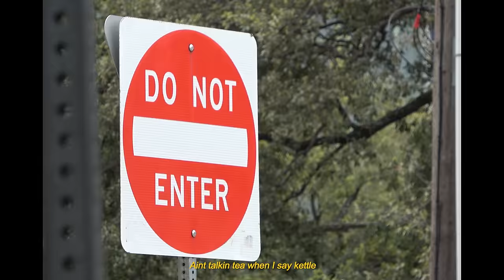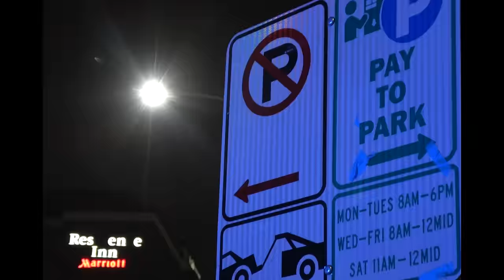Rita Ora (Official Music Video)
RITA ORA. SHOT IN AUSTIN, TX.

DIRECTED, SHOT, EDITED BY BEN GOMM.